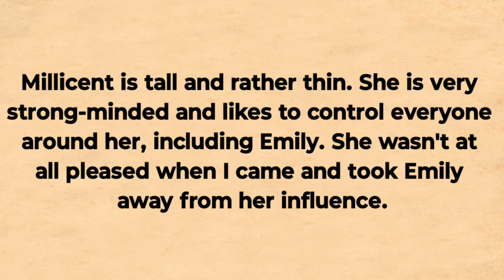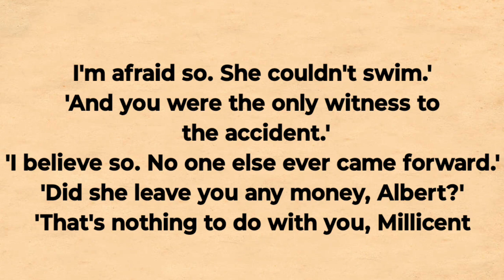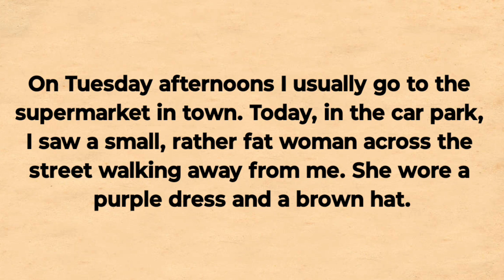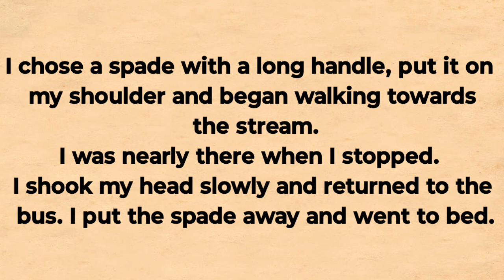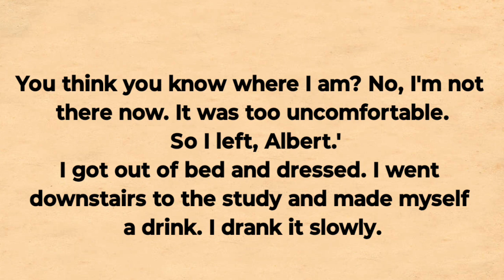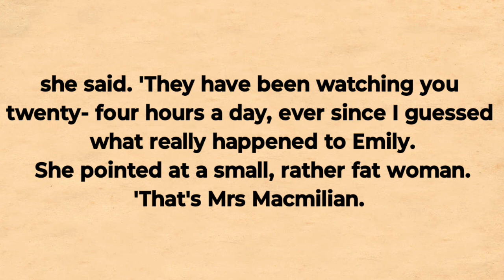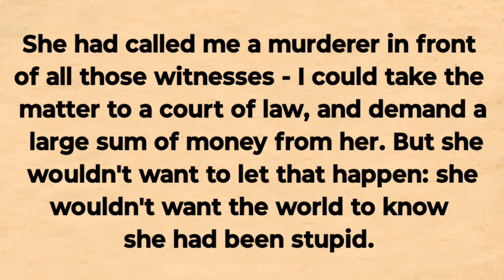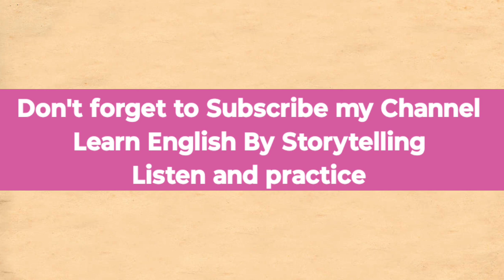Learn English By Storytelling 🍀 The Emily absence 🍀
Learn English By Storytelling 🍀 Then Emily absence 🍀

Learn English Through Stories | English Story: Romeo and Juliet: A Modern Love Story
تعلم اللغة الإنجليزية من خلال القصص | قصة باللغة الإنجليزية المغامرة
Learn English Through Stories | English Story: Money Is Not Everything
الفريدة
Learn English Through Stories | English Story: A Mother's Sacrifice
Apprendre l'anglais à travers des histoires | Histoire en
anglais: Le sacrifice d'une mère
Učte sa angličtinu prostredníctvom príbehov | Anglický
Učte sa angličtinu prostredníctvom príbehov | Anglický pribeh: obeť matky

Impara l'inglese attraverso le storie | Storia inglese: il

sacrificio di una madre

ストーリーを通して英語を学ぶ|英語の物語: 母の犠牲

Belajar Bahasa Inggris Lewat Cerita | English Story: Pengorbanan Seorang Ibu

कहानियों के माध्यम से अंग्रेजी सीखें | अंग्रेजी कहानी: एक माँ का बलिदान গল্পের মাধ্যমে ইংরেজি শিখুন | ইংরেজি গল্প: একটি মায়ের বলিদান Hekayələr vasitəsilə İngilis dilini öyrənin | İngilis Hekayəsi:

Ananın Fədakarlığı

Learn english by listening, speaking and reading stories Lernen Sie Englisch, indem Sie Geschichten zuhören, sprechen und lesen

X

Aprende inglés escuchando, hablando y leyendo cuentos. कहानियाँ सुनकर, बोलकर और पढ़कर अंग्रेजी सीखें

Изучайте английский, слушая, говоря и читая истории Aprenda inglês ouvindo, falando e lendo histórias Apprendre l'anglais à travers des histoires

Aprende inglés a través de cuentos Aprenda inglês através de histórias Изучайте английский по историям

Learn English while listening to the stories and subtitles is very enjoyable and effective . listening to the story daily will help your English pronunciation and listening skills as well

issues Regarding our channel Learn English By Storytelling